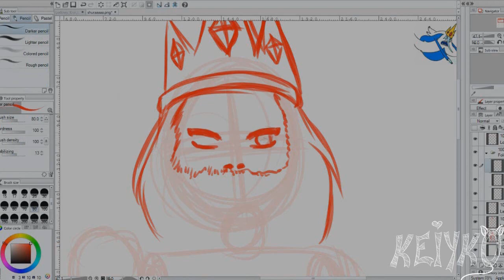# 22 Speedpaint Lodowy Król z Pory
Starałam się to narysować najlepiej jak potrafię, ale chlip chlip. nie wyszło mi T.T
Programy: Paint tool Sai, Manga studio 5